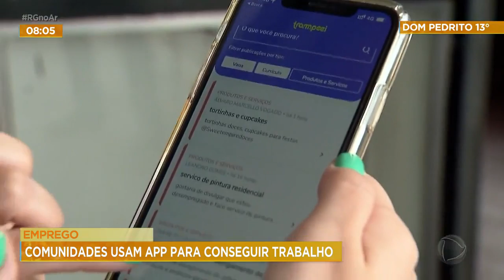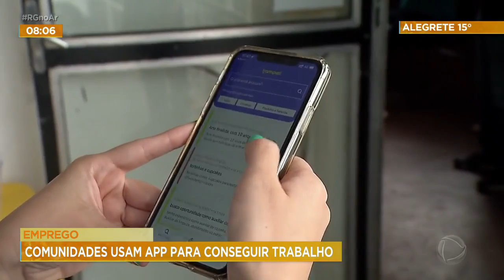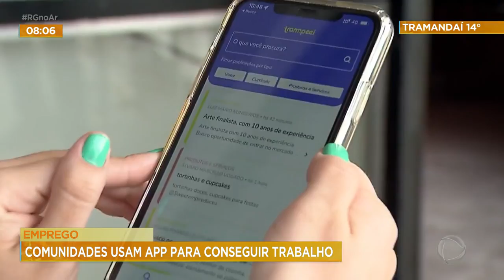Emprego: comunidades usam app para conseguir trabalho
Uma comunidade da capital gaúcha agora conta com um aplicativo que simplifica a oferta e a procura de empregos. A ideia é proporcionar a inclusão digital de pessoas com dificuldade de acesso à internet e evitar os gastos com deslocamento quando se está buscando por oportunidades de trabalho. E essa tecnologia deve ser ampliada.